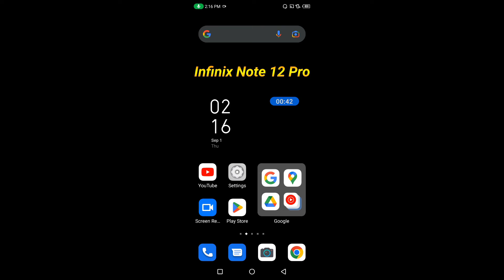How to take screenshot in Infinix Note 12 Pro || How to capture screenshot in Infinix Note 12 Pro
Hello dosto, aaj meine is video me bataya hai ki Infinix Note 12 Pro me screenshot kaise capture krte hai. dosto Infinix Note 12 Pro me screenshot capture krne ke 2 treeke hai, Infinix Note 12 Pro me screenshot krne ke dono hi treeke bahut aasan hai. agar aap bhi Infinix Note 12 Pro me screenshot capture krna chahte hai to is video ko jroor dekhe aur end tk dekhe, thanks friends.

How to take screenshot in Infinix Note 12 Pro
How to take screenshot on Infinix Note 12 Pro
How to capture screenshot in Infinix Note 12 Pro
how to capture screenshot on Infinix Note 12 Pro
Infinix Note 12 Pro me screenshot kaise le
Infinix Note 12 Pro me screenshot kaise lete hain
Infinix Note 12 Pro Screenshot feature
Infinix Note 12 Pro screenshot settings
Infinix Note 12 Pro Screenshot
Infinix Note 12 Pro 3 fingers down screenshot feature
Infinix Note 12 Pro 3 finger down screenshot
Infinix Note 12 Pro me 3 finger screenshot kaise le
how to take 3 fingers down screenshot in Infinix Note 12 Pro
screenshot